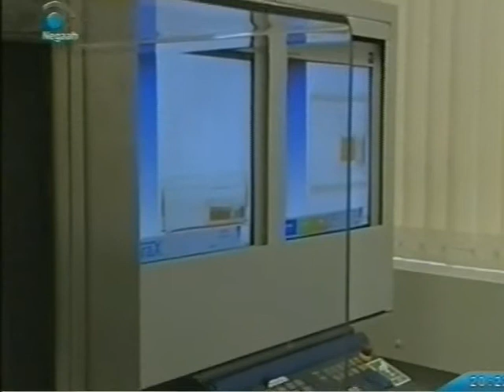NEGAAH TV NEWS DATE 02 NOVEMBER 2010 PART 3